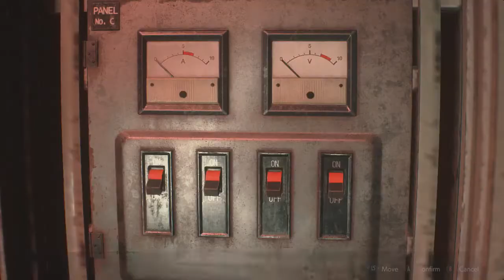Resident Evil 2 Remake: Leon A [#06] - ทำไมพี่ถึงไม่ยอมตก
จะอยู่กินกระสุนรึไง.